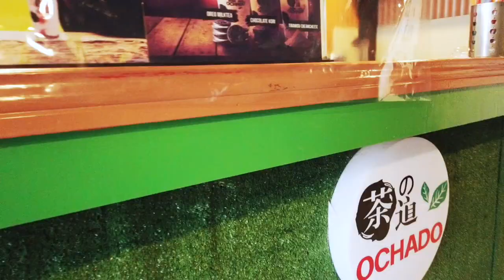MAGKANO ANG SAHOD SA YOUTUBE? PWEDE BA ANG SUB TO SUB? ft. OCHADO MILKTEA KORONADAL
SAWADEE GUYS! I am MJ, Filipino Vlogger/teacher in Thailand. Magkano nga ba ang sahod ng SMALL YOUTUBER? SUB TO SUB?

Mga KaOCHADOS?💕
It’s Thursday and it’s parTEA! Complete your day with Milktea from @ochadotogokoronadal! They are open everyday to serve you!!😍🥤 .

Open hours: 9:30 am to 7:00 pm 🕖
Location: Door 3, Sanle Bldg. Aquino Street, BRgy. Zone 3, Koronadal City,South Cotabato 9506

sahod sa youtube
youtube sahod
magkano ang sahod sa youtube
paano mag simula sa youtube
unang sweldo sa youtube
first sahod
first youtube sahod
magkano kinikita sa youtube
magkano sweldo sa youtube
model binastos ng youtuber
paano kumuha ng sahod sa youtube
paano mag start ng youtube channel
paano mag vlog
pamamahiya ng isang youtuber
pinakamalaking kita sa youtube 2020
sahod ng youtuber
small youtubers
top youtubers 2020
youtube first sweldo
youtube sweldo 2020
youtube tips
youtube tips 2020
youtuber